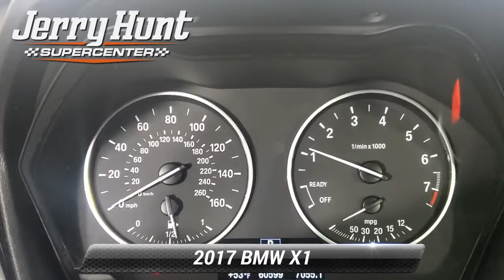Used 2017 BMW X1 xDrive28i, Lexington, NC K5744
Recent Arrival! New Price! Leather Interior Sunroof Bluetooth MP3 Backup Camera Push to Start Heated Front Seats Heated Steering Wheel Memory Seat. 2017 Black Sapphire Metallic BMW X1 4D Sport Utility xDrive28i 2.0L 4-Cylinder DOHC 16V TwinPower Turbo AWD Odometer is 4005 miles below market average!*br**br*22/31 City/Highway MPG

[RLVID:9225:f62e3262e14bb29b:f2df17b4229adfb2:1]